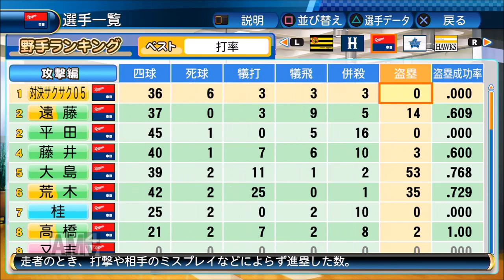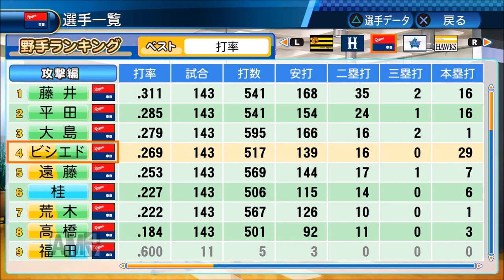【パワプロ2016】レジェンドを超えろ！対決サクサクセス#5 【菅野&ビシエド】